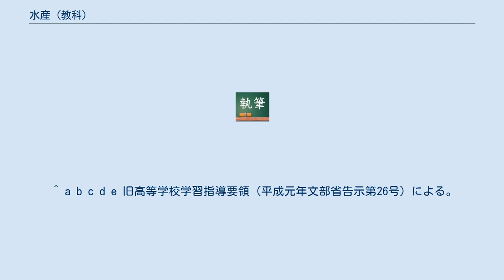水産 (教科)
教科「水産」（すいさん）は、産業としての水産業の各分野に関する知識と技術を習得させることなどを目的とする教科。
後期中等教育（高等学校、中等教育学校の後期課程、特別支援の高等部）における専門教育に関する各教科（専門教科）の1つである。
 教科「水産」は、「水産に関する学科」（水産学科）や、「総合学科」などで主に開講・学習される。
 教科「水産」に属する科目の数は20にのぼり、そのいくつかと普通教科を組み合わせて教育課程を編成することで、主に専門学科や総合学科においては、学科の特色が活きるように配慮されている。
 水産や海洋の各分野における生産や流通、環境などに関する基礎的・基本的な知識と技術を習得させ、水産業及び海洋関連産業の意義や役割を理解させるとともに、それらの諸課題を主体的、合理的に解決し、それらの産業の充実と社会の発展を図る創造的な能力と実践的な態度を育てる。
（高等学校学習指導要領から） 水産に関する学科（すいさんにかんするがっか）は、高等学校設置基準（平成16年文部科学省令第20号）に規定されている専門教育を主とする学科の1つ。
専門教科「水産」を中心に履修し、高等学校学習指導要領（平成11年文部省告示第58号）により「水産基礎」及び「課題研究」が原則履修科目として指定されている。
 「水産に関する学科」の例としては次のようなものがある。
 「水産に関する学科」のにおいて履修する科目の例としては次のようなものがある。
 「水産に関する学科」は、ほぼ全ての水産高等学校及び海洋高等学校に設置されている。
実習船などを必要とするため、普通高等学校や実業高等学校への設置は比較的少数である。
 近年は、少子化の影響により、全国各地で高等学校統廃合の動きがみられる。
主な例として、日本初の水産高等学校だった福井県立小浜水産高等学校は、2013年（平成25年）統合により福井県立若狭高等学校海洋科学科となった。
2015年（平成27年）小浜水産高等学校は、閉校となったものの現在は、福井県立若狭高等学校海洋キャンパスとして利用されている。
 ^ a b c 旧高等学校設置基準（昭和23年文部省令第1号）による。
 ^ a b c d e 旧高等学校学習指導要領（平成元年文部省告示第26号）による。